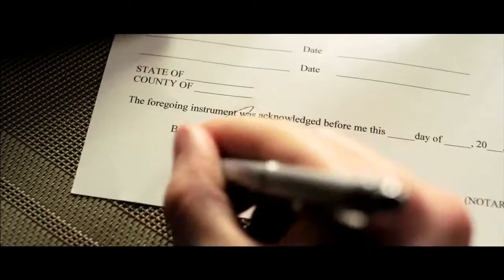Der Erbe - Trailer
Jake ist das Leben auf der väterlichen Farm leid. Er möchte sein eigenes Glück suchen und bittet seinen Vater, ihm sein Erbe auszuzahlen. Wider Erwarten gibt sein Vater nach und lässt ihn ziehen. Zur Überraschung aller schafft Jake den Durchbruch in der Großstadt und findet schnell neue Freunde. Doch sein Blatt wendet sich und er erkennt, dass er sich mit den falschen Leuten eingelassen hat. Kann er der Bedrohung entkommen und den Weg nach Hause zu seinem Vater wiederfinden?

Die DVD ist erhältlich in Ihrer ALPHA Buchhandlung (Filialsuche